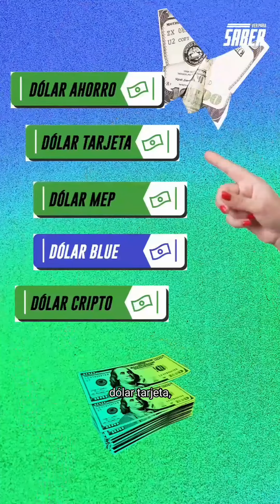PASO A PASO PARA COMPRAR EL DÓLAR MÁS BARATO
🤔 ¿Cuántos tipos de cambio hay en la Argentina? ¿Puedo acceder a todos? ¿Cuál es el más conveniente?
👀 Ya son más de 10 los tipos de cambios que operan en nuestro país: Oficial, mayorista, blue, futuro, CCL, MEP, ahorro, tarjeta, turista para extranjeros, cedears, ledes, cripto y soja…  💵 Cada dólar lleva un nombre particular y tiene un precio de acceso diferente, restricciones o cepos. La finalidad siempre la misma: contener de cierto modo la salida de divisas en pos de preservar las reservas del Banco Central 💰
👉 Dale play a 🎙️ @paulamacchi_ que nos explica el paso a paso para comprar el dólar más barato